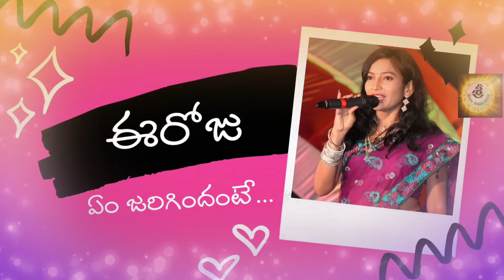తోటకూర వెంకట రాజు అనే సంగీత దర్శకులు ఎవరో చెప్పుకోండి చూద్దాం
eeroju... yem jarigindante.. @sreejayaarts @sreejatv7076